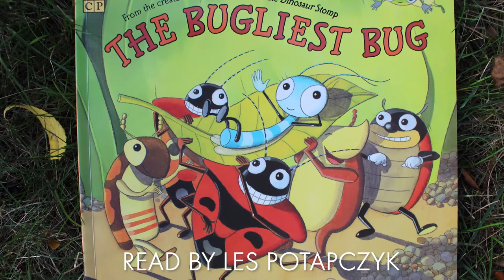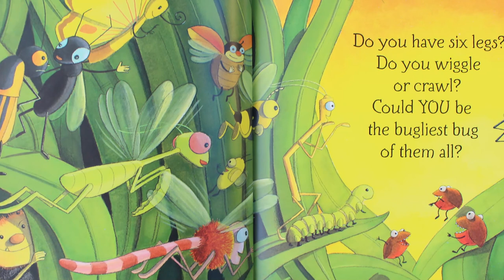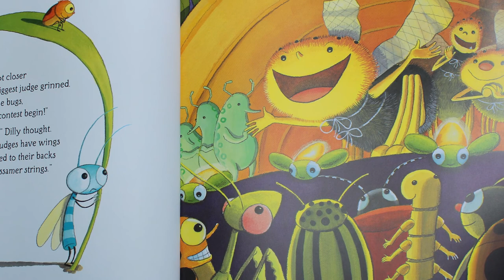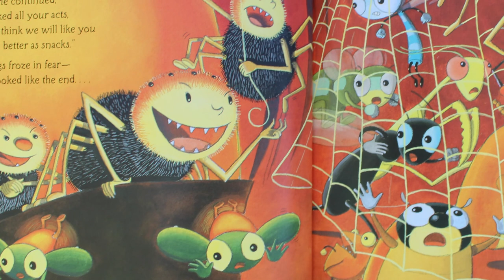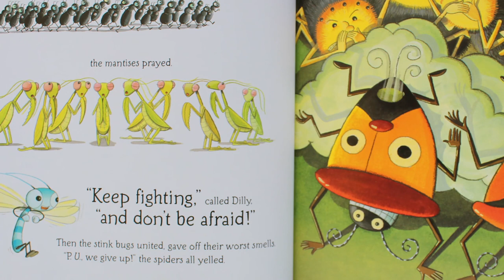Story Time - The Bugliest Bug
All of insect land is abuzz with news of a big contest! The demure Damselfly Dilly - "neither clever nor frilly" - has no thoughts of winning, but she’s curious to find out who will. And what she sees makes her eyes bug out! Glowworms light up the stage, the audience hums with anticipation, and a panel of judges grins . . . but wait, aren’t those fangs she sees glinting?

Written by Carol Diggory Shields
Illustrated by Scott Nash
Read by Les Potapszyk